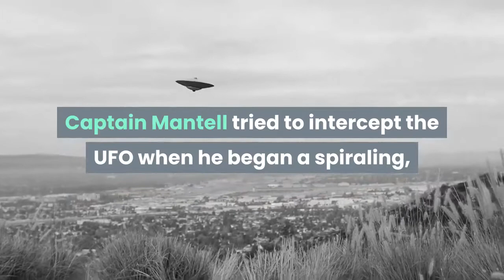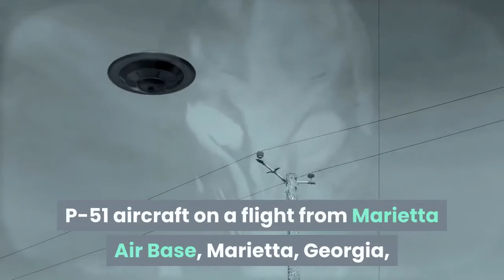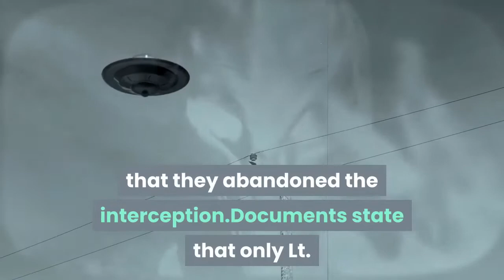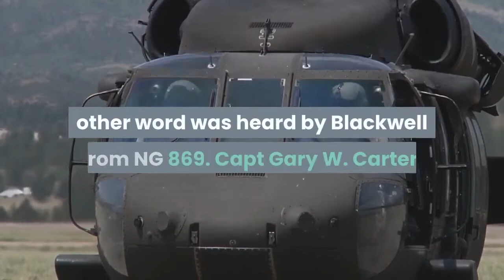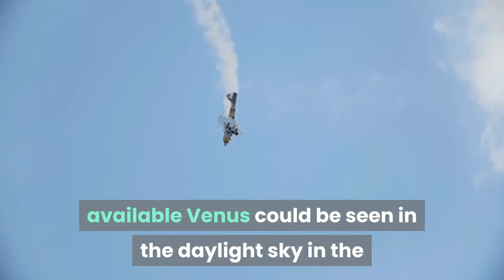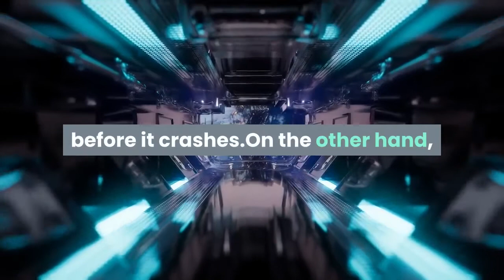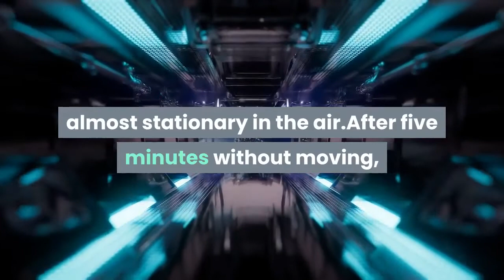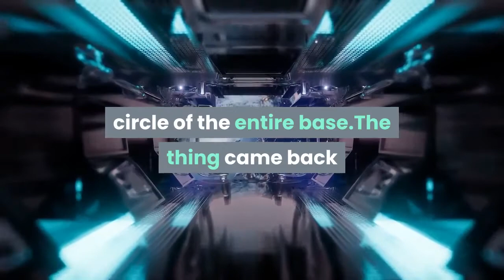UFO ATTACT THE THOMAS MANTELL INCIDENT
UFO ATTACK THE THOMAS MANTELL INCIDENT